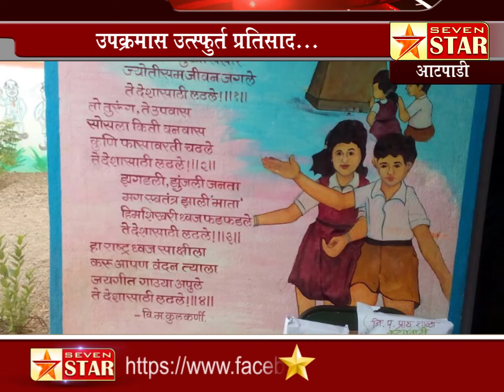⭐ आटपाडी - आटपाडीत "एक राखी आपल्या भारतीय जवानांसाठी" उपक्रमास उत्स्फुर्त प्रतिसाद...